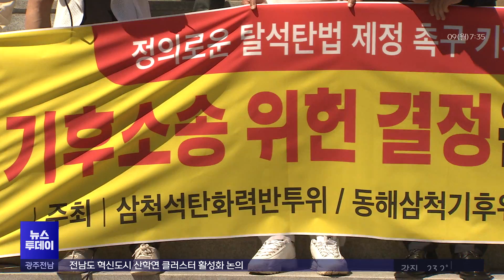[강원영동] 2030 석탄화력 폐쇄, 탈석탄법 제정 촉구 (뉴스투데이 2024.09.09 광주MBC)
(앵커)
시민단체들이 22대 국회에
탈석탄법 제정을 촉구하는 기자회견을
지난자 강원도 삼척에서 열었습니다.

올여름 역대급 폭염같은 기후 위기,
기후 재난은 더욱 거대하고 가혹해 질 것이라며
신규 발전소를 포함한 모든 화력발전을
2030년까지 폐쇄할 것을 촉구했습니다.

MBC강원영동 박은지 기자가 다녀왔습니다.

(기자)
"정의로운 탈석탄법 제정 촉구에 지금 당장 착수하라! 착수하라! 착수하라!"

역대급 폭염의 여파로 늦더위가 이어지는
한낮에 사람들이 하나 둘 모였습니다.

22대 국회에 탈석탄법 제정을 촉구하는
시민사회연대가,
국회 앞에서 그리고 국내 마지막
신규화력발전소가 들어서는 삼척시청 앞에서
동시 기자회견을 열었습니다.

지난 달 헌법재판소가 2030년 이후
장기 실천 계획이 없는 '탄소중립 기본법'이
헌법에 불합치 한다는 판결을 내리자
한 발 더 나아가 미래세대를 위한
탈석탄법 제정을 촉구하고 나섰습니다.

* 성원기 / 삼척석탄화력반대투쟁위원회 공동대표
"저 굴뚝에서 나오는 연기를 가급적이면 적게 보고 빨리 끝낼 것인가,
그것은 이제 전국에 있는 석탄발전소 우리나라 석탄발전소 폐쇄 시기를
앞당기는 방법밖에 없다..."

지난 21대 국회에서는 신규 화력발전
건설 중단 등을 골자로 탈석탄법이 발의됐지만
무관심 속에 폐기됐습니다.

그 사이 다 지어진 강릉안인화력이
가동을 시작했고 삼척화력도 1호기에 이어
2호기도 연말 상업운전이 예정됐습니다.

"삼척화력 등 강원 동해안에 들어선
신규 화력발전소의 운영 기한은 2050년 이후로 잡혀있습니다."

탈석탄법 제정을 위한 시민사회연대는
앞으로 기후위기, 기후재난은
더 거대해지고 가혹해질 것이라며

신규화력발전소를 포함한
모든 석탄화력발전소를 2030년까지 폐쇄하는
정의로운 탈석탄법이 필요하다고

윤석열 정부 들어 신재생에너지가 위축되고
탄소중립 정책은 후퇴하고 사라지고 있다고도 꼬집었습니다.

* 박홍표 신부
"탄소중립 정책은 2030년도까지 지난 정부가 40%를 짰다면
지금 현재 20%도 안되는 16.1%의 탄소중립을 취하고 있고,
2030년도 이후에는 탄소 중립에 대한 정책이 아예 없어요."

이번 22대 국회에서 더불어민주당 의원들이
탈석탄법 발의를 준비 중인 가운데 오는 7일
서울 강남대로 일대에서 열리는 907 기후정의행진에
전국의 탈석탄 시민사회연대가 참여할 예정입니다.

MBC뉴스 박은지입니다.